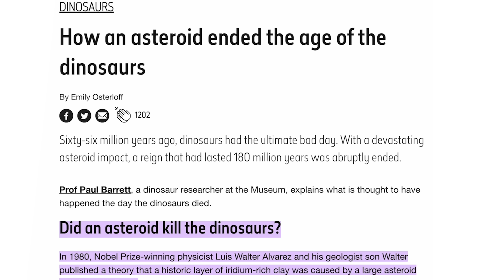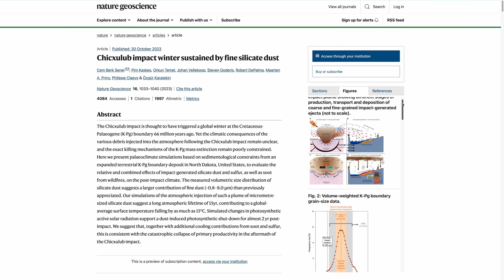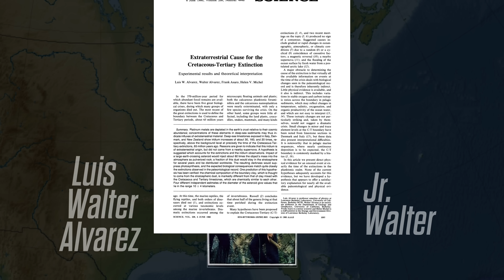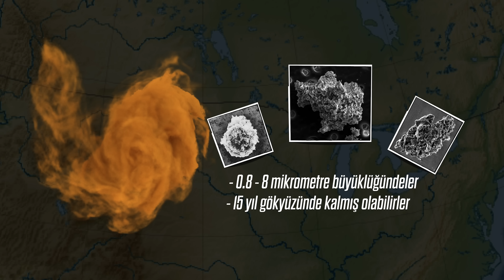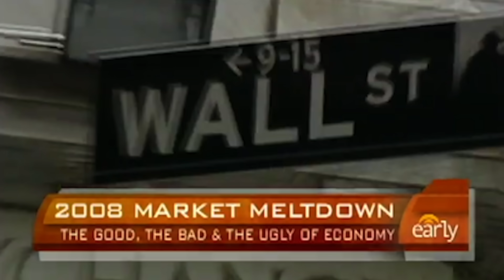Dinozorlar Nasıl Yok Oldu?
Dinozorları bir asteroit çarpması yeryüzünden silmiş gibi duruyor. Fakat bunun detayları yeni yayınlanan bazı çalışmalarla ortaya çıkmaya başladı. Aslında dinozorları yok edenin bir asteroit olduğu fikri, 1980’lerde daha bir kraterden bile haberimiz yokken ortaya çıktı. Böyle kitlesel bir yokoluşu, ancak böyle bir felaketle açıklayabilirdik. Fakat bu, geride bir krater bırakmalıydı. Lakin böylesine koca bir kraterden kimsenin haberi yoktu. Yoksa asteroit gökyüzünde mi patlamıştı? Ya da küçük binlercesi her yere mi düşmüştü? Belki de yok oluşa bir virüs neden olmuştu ve hava akımlarıyla her yere taşınmıştı… Derken o krateri bulduk. İşte Chicxulub krateri. Bu arada Google’da aratınca da önce böyle bir asteroit kayıyor sonra da ekran sallanıyor 🙂 İşte Meksika’nın Yucatan yarımadasında yer alan bu devasa çarpma krateri, dinozorların sonunu getirmişti.

Fakat tüm dinozorlar bir asteroit çarpması sonucu yok olmadı. Bazıları hayatta kalmayı başardı. Bunlar, yaşam yarışında sadece şanslı olanlar mıydı? Yoksa bir avantajları mı vardı? Doğa onları, hiç tecrübe etmedikleri türden bir felakate hazırlamış olabilir miydi? Hayatta kalanlar, nasıl hayatta kaldı?

Öncelikle neler bildiğimize bakalım. 66 milyon yıl önce, Everest dağından daha büyük bir asteroit Dünya’ya çarptı. Çarpmanın şiddeti öyle büyüktü ki, milyarca nükleer bombaya eşdeğer enerji bir anda ortaya saçıldı. Gökyüzü öyle bir parlamıştı ki, Güneş bunun yanında sönük kalmıştı. Ortaya çıkan sıcaklık, gökyüzünde bir ateş topu gibi parlıyordu. Hiçbir şey görmek mümkün değildi. Çok kısa sürede derilerinde artan bir sıcaklık hissettiler. Ardından 1500 kilometre yarıçapındaki her şey, bu ışıma nedeniyle kavrularak yok oldu. Henüz, ses hızında yayılan şok dalgası onlara ulaşmamıştı bile.

25 kilometre derinliğinde 100 kilometre genişliğindeki bir krateri oluşturan bu çarpışma öyle şiddetliydi ki, Dünya’nın sıkışan kabuğunun oluşturduğu tepki kuvveti 10 kilometre yüksekliğinde bir dağ oluşturdu. Öte yandan kırılan kabuktan fırlayan parçalar uzaya kadar muazzam hızlarda fırladı. Bunların bazıları Dünya’nın çeşitli bölgelerine gökten yağmaya devam etti. Çarpışmanın şiddeti Dünya’nın öbür ucundan bile hissedildi ve 11 büyüklüğüne varan depremlere neden oldu.

Şok dalgası önüne çıktığı her şeyi paramparça ederken, bir kilometreye erişen tsunami dalgaları ortalığı temizlercesine yayılmaya başladı. Binlerce kilometre büyüklükteki toz bulutu, tüm Dünya’ya giderek yayıldı, yayıldı, yayıldı...

Bu çarpışma neredeyse tüm dinozorları yok etti. Neredeyse tüm dinozorları… Mesela bu tavuk yok olmadı. Yani, tabii o zamanlar ataları böyle bir tavuk değildi. Fakat ataları hayatta kaldığı için, bugün bu tavuk var. Çoğumuzun hayatında da ne kadar da önemli bir yere sahip. Dünya’daki yaşamın ise üçte ikisi yok oldu. Bu, Dünya’nın yaşadığı beşinci toplu yokoluştu. Bu türler yok olmasaydı belki de bugün bambaşka canlıları tanıyor olacaktık, belki de hiç olmayacaktık… Peki, az da olsa hayatta kalan bu türler bunu nasıl başardılar? Bunu anlamak için o zamanlara geri dönmeliyiz. Yani, böyle anlatarak değil. Bize o anlardan bir şeyler lazım. İşte yeni yapılan çalışmalar bu sürece ışık tutuyor.

Burası Tanis fosil alanı. Amerika’nın North Dakota eyaletinde yer alıyor. Çarpışma noktasından 3000 km kadar uzakta. Buradan çokça dinozor fosili çıkarıldı. Fakat burası sadece bir dinozor mezarlığı değil. Aynı zamanda buradaki bazı kalıntıların, tam çarpışma sırasından kaldığı düşünülüyor. Bu nedenle uzmanlar için burası ayrı bir öneme sahip.

1980’lerde ortaya atılan asteroit fikri, genel olarak kabul görüyor. Hatta bu fikri ortaya atan kişiler işte bunlar. Soldaki Luis Walter Alvarez, kendisi Nobel fizik ödülüne de sahip aynı zamanda… Sağdaki ise oğlu Walter. Bu iki isim, asteroit fikrini ortaya attıklarından beri bazı gelişmeler oldu. Çoğunluk bu fikre tamam dedi ama, bunu detaylandırmak gerekiyordu. Acaba çarpışmadan kaynaklı ortaya saçılan tozlar, Dünya’yı uzun bir süre kaplayıp, bitkilerin güneşsiz kalarak fotosentez yapamamasına ve ölmesine neden olmuş olabilir miydi? Böyle olunca bitkiyle beslenen canlılar da yok olacak, onları avlayan avcılar da yok olacaktı. Besin zincirinin alt basamağı yok olduğunda, diğerleri de zamanla yok olmalıydı.
Araştıran ve Yazan: Ögetay Kayalı
Kurgulayan: Alperen Çatak
Sunan: Barış Özcan